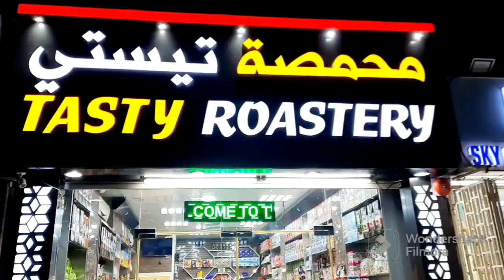A visit to a roastery shop //chocolate dry fruits// uae 🇦🇪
All these roasted nuts and dry fruits been used in the chocolate bar: Almonds, Cashew, Pistachios, pea nuts, walnuts, raisins, water melon seeds and dates. Every Chocolate is unique of its taste and is 100% natural and vegetarian.